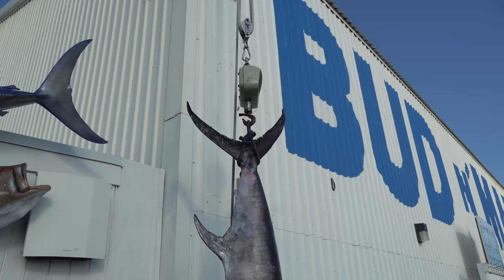Mid April 2021 SWORDFISH CAMP in Islamorada! 4 swords, tuna, and mahi!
This was our 3 day long April 2021 "Swordfish Camp". We rig baits each morning and then head offshore to swordfish and go over the ins and outs how to deep drop for swordfish. The first day we didn't get any swords but we did catch a few mahi and blackfin tuna. The next 2 days provided 2 swordfish each day with plenty for dinner!

NEW BROAD MINDED BOAT SHIRTS

NEW STANZ PERFORMACE SHIRTS

NEW STANZ HOODED PERFORMANCE SHIRTS

NEW STANZ FISHING hoody

Buy a STANZ FISHING HAT

STANZ sword logo hats

Flexfit STANZ Fishing hats